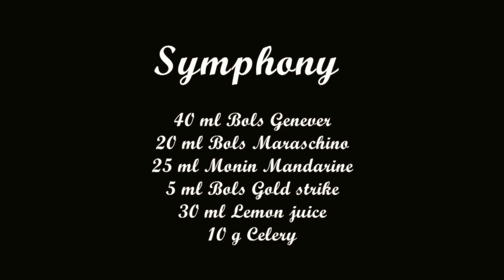Bols Around The Wourld 2013 - Alexey Dolgopolov. Symphony. Young Talent.